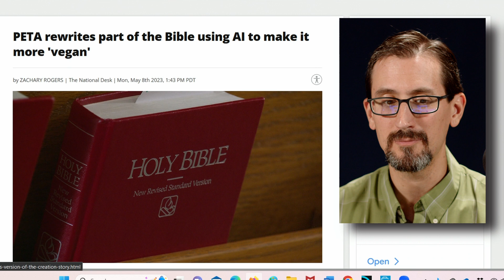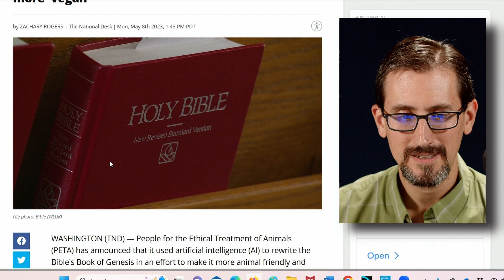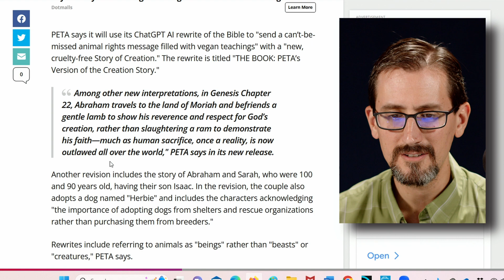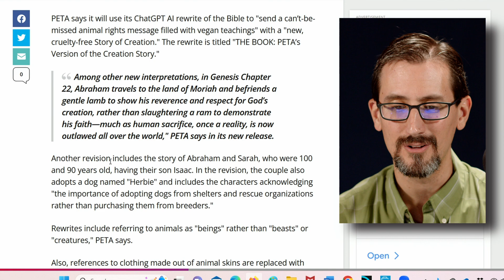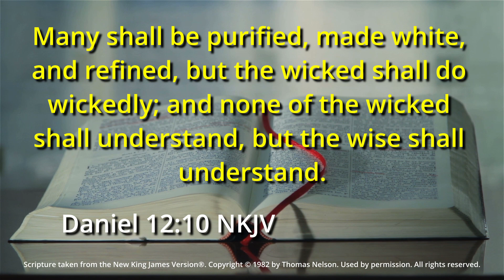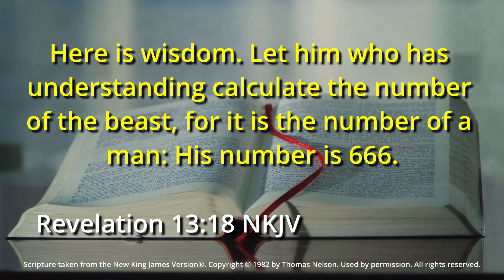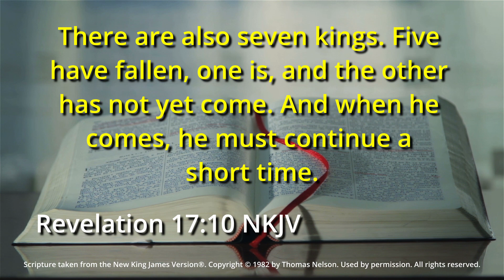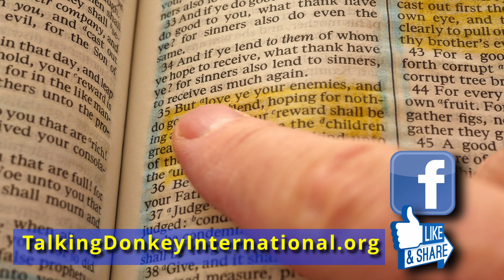Eternal Sunshine of the AI Mind "The Devil and John Durham" part 5 S2E4p5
“Eternal Sunshine of the AI Mind”
As we’ve seen throughout the week, everyone seems to be taking away from the Durham Report whatever it is they want to take away from it. Depending on to whom you listen, the report is both an explosive bombshell that will dismantle a disgraced FBI, and also a giant nothingburger and waste of taxpayers’ time and money. Knowledge is malleable, and all the more so with the advent of A.I.! Parts of the Bible have already been rewritten by A.I. to better fit someone’s worldview; why not rewrite the Durham Report to make it officially say whatever we want it to say? When nothing means nothing because a computer can just rewrite it at any point, how can we stay safe?

This week we’re using the Durham Report and our reactions to it to help us understand Bible prophecy, and the book of Revelation specifically.